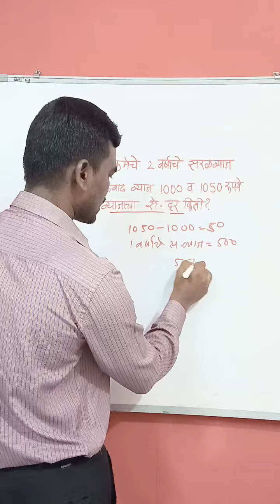सरळ व्याज व चक्रवाढ व्याज l Maths Tricks l Ytstudio lTalathiexam l Teachersmind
सरळ व्याज व चक्रवाढ व्याज l Maths Tricks lYtstudio lTalathiexam l Teachersmind

नमस्कार विद्यार्थ्यांनो,
      तुमचं स्वागत आहे Teachers Mind या Channel वर.आम्ही इयत्तावार स्पर्धा परीक्षेचे गणित विषयाचे विविध घटकांवर सोप्या पद्धतीने  व्हिडिओ तयार केले आहेत.हे व्हिडिओ आवडले तर नक्की like करा , share करा, Channel Subscribe करा.
वरील व्हिडिओमध्ये पोलिस भरती, तलाठी भरती परीक्षा , mpsc यापरीक्षेसाठी उपयुक्त ठरणारी उदाहरणे सोप्या पद्धतीने कसे सोडवता येतील ह्या संदर्भात मार्गदर्शन करण्यात आले आहे.हा व्हिडिओ तुम्हाला नक्कीच आवडेल.

                               धन्यवाद.
Yours Queries
सरळ व्याज व चक्रवाढ व्याज
पोलिस भरती परीक्षा
तलाठी भरती परीक्षा
how to solve problem
fast calculation
maths tricks
fast calculation
mpsc coverage
mpsc guide
mpscmpsc coverage
talathi exam
police exam
studycirclemtalathi
math easy method
राज्यसेवा परीक्षा

Teachers Mind